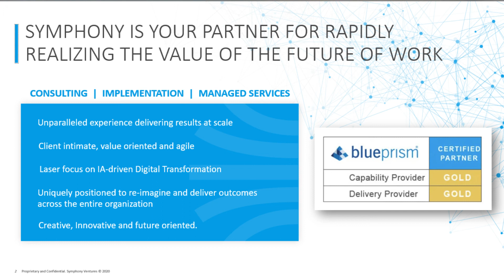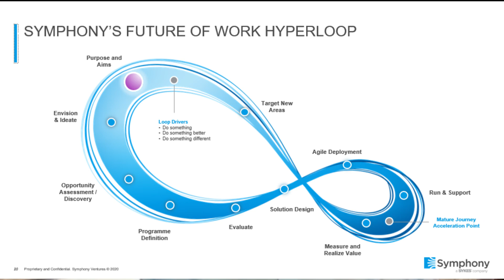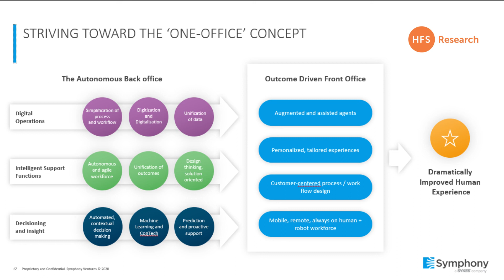Delivering Sustained Value through Intelligent Automation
So, you’ve deployed RPA within your organization and achieved initial results – but, now you’re looking to move beyond the quick-wins to extract enterprise-wide value. In this session, Andy Frith from First Group and James Johnson of Symphony will discuss how strategic deployment of Intelligent Automation drives continual transformation of digital operations to deliver sustainable performance and ensure business continuity in times of uncertainty.